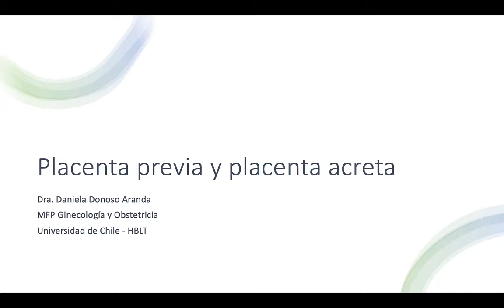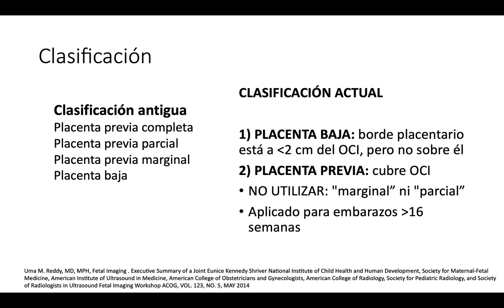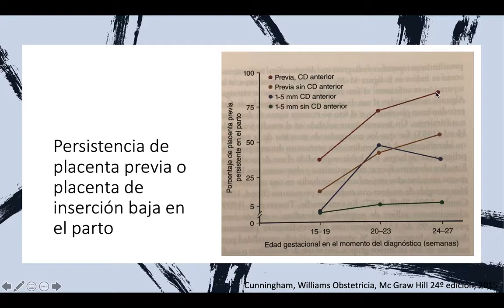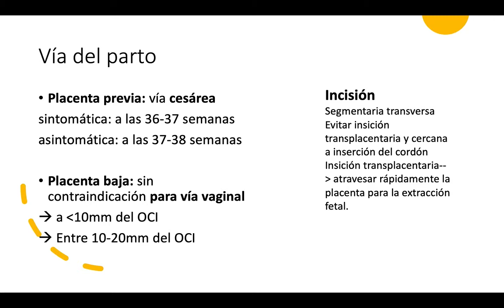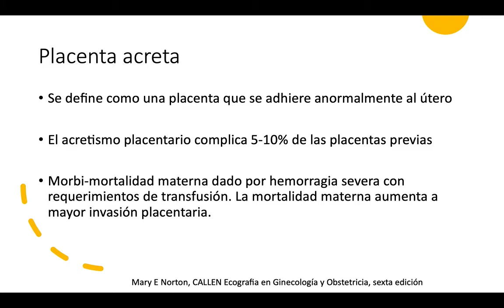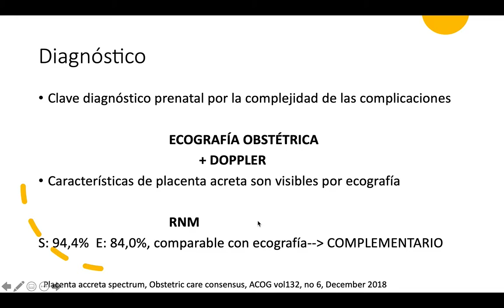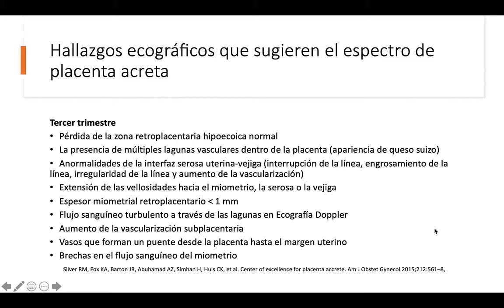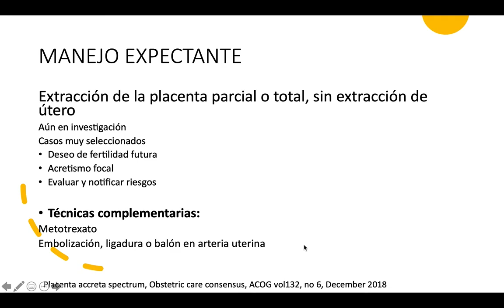PLACENTA PREVIA Y ACRETA - DRA. DANIELA DONOSO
Tema: Placenta previa y placenta acreta
Tipo: Seminario rotación de turno
Presentador: Dra. Daniela Donoso